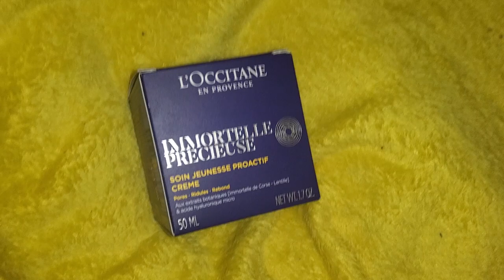L'Occitane Face Cream обзор/L'Occitane Face Cream "Precious Immortelle" review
Вполне достойный крем для дневногоиспользования, что увлажняет кожу на день точно и без липкости на коже тоже приятно иметь с ним дело.

Quite a decent cream for daytime use, which moisturizes the skin throughout the day and without stickiness on the skin is also pleasant to deal with.